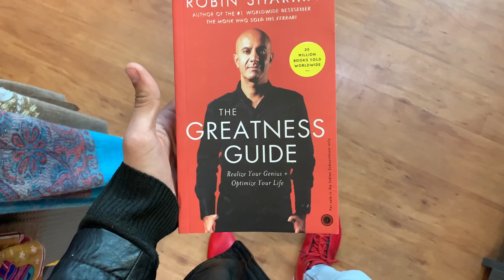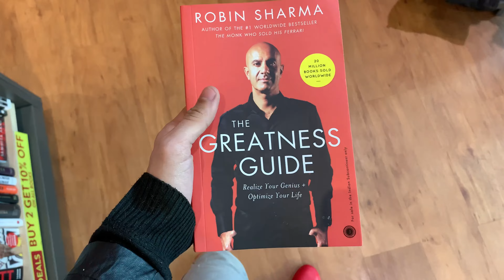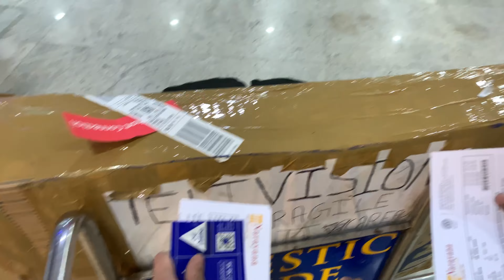My Last Day In Lucknow |Road To Goa Began| Shifting from Lucknow To Goa| Vlog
Assalamu-Alaykum, Namastey, Sasriyakal boyss and girlss .Its me sahil khalid Im back with a new video.I hope that you guys enjoyed this video if u did then make sure to hit the bell 🔔 icon and don’t forget to subscribe my channel.

.KHALIDVLOGS.